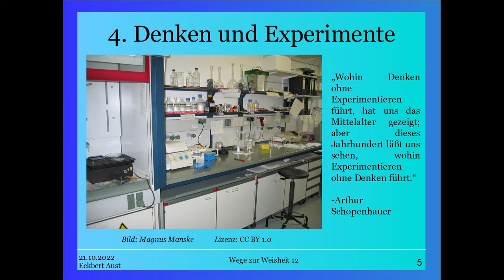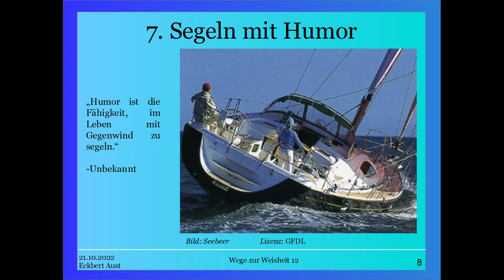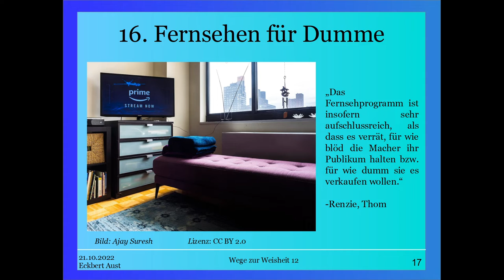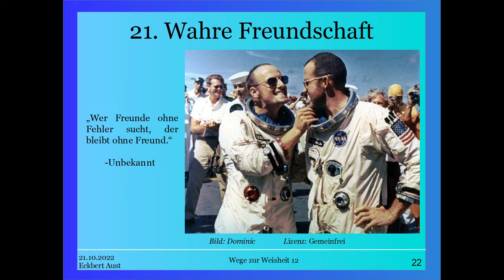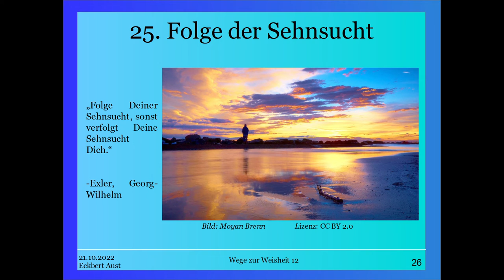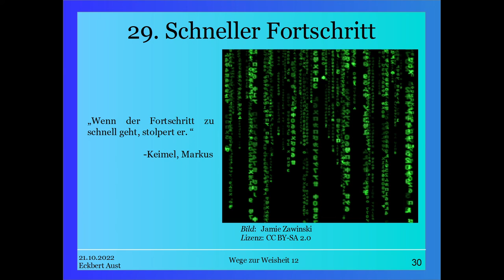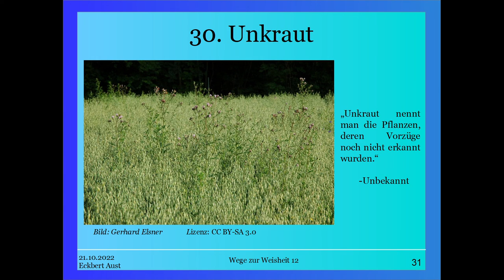Wege zur Weisheit 12